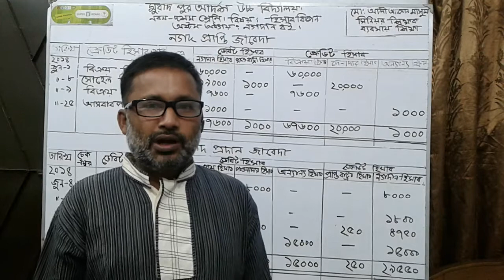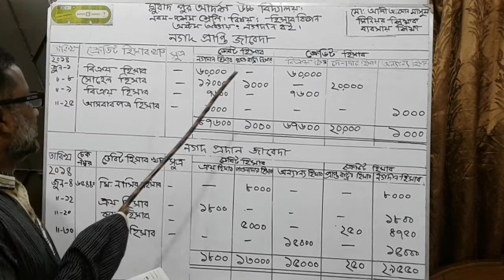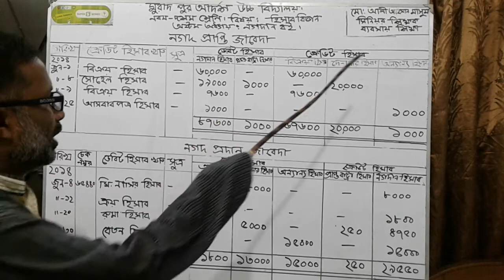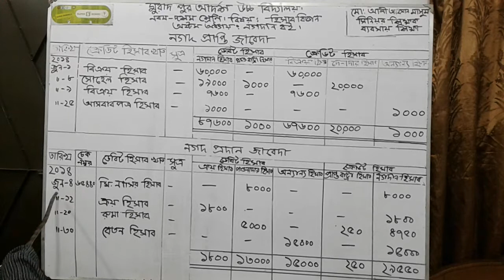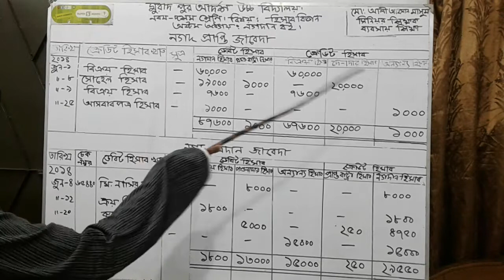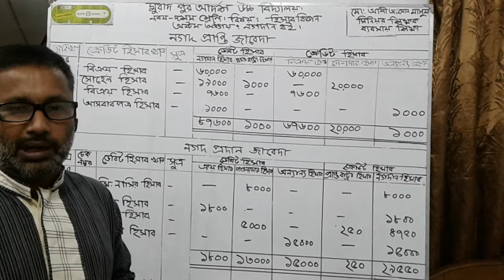মোঃআলী আহসান মাসুম। সিনিয়র শিক্ষ। নবম-দশম শেণি. বিষয়ঃহিসাব বিজ্ঞান।নগদ প্রাপ্তি ও প্রদান জাবেদা